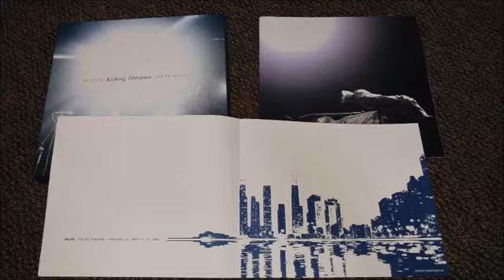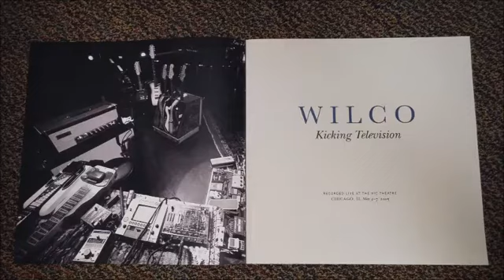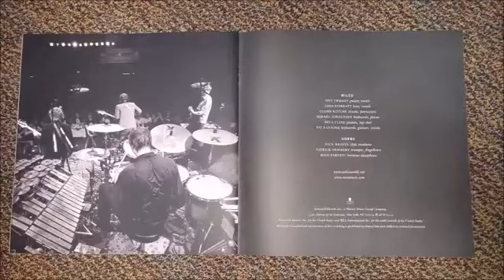Wilco Kicking Television LIVE Vinyl Only Track 8 of 8 - I'm a Wheel